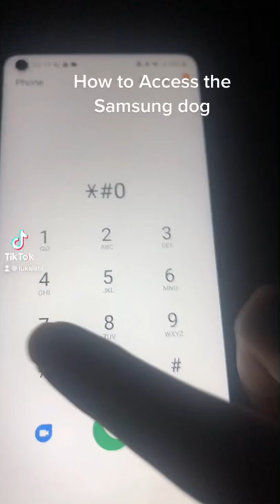How to access the Samsung dog